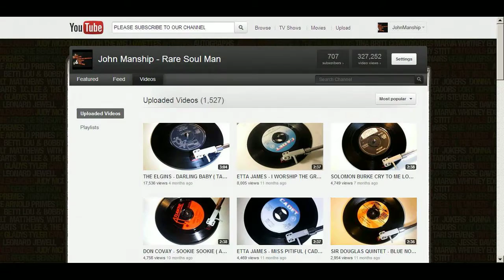THE INVITATIONS - SKIING IN THE SNOW ( DynoVoice 215 ) John Manship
Invitations
Skiing In The Snow C/w Why Did My Baby Turn Bad
Wigan Casino personified!
This is a Northern Soul ANTHEM in the strongest sense of the phrase.
A 45 that only sporadically comes to market, a much-loved NS jewel that holds vivid memories of the early 70s, the experiences and times we shared traveling, dancing and seeking to own what those demi-God DJs fed us every Saturday.
No NS-Old-Schooler reading this review will not have a memory nailed to this tune!
Yes, Wigan Casino, Blackpool Mecca, Cleethorpes Pier - your local Youth Club where the DJ had a treasured acetate cut so he could Wow-the-locals.
Skiing in the snow - was part of every Soulie's development years during the 70s. Here's a neat demo copy looking to hook up with a few old-friends.

SOUL AT THE STUTE - 21st JULY 2012
***GUEST DJ ROB SMITH (NOTTS)***

Holwell Sports Club "THE STUTE"

Welby road Asfordby Hill

Melton Mowbray LE14 3RD

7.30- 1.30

and every 3rd sat of the month

ACROSS THE BOARD SOUL & MOTOWN

Resident DJ'S

MICK JAY, SPANNER,

ROB GRAY JOHN MANSHIP & PAUL ROYLE

GUEST DJS ROB SMITH (NOTTS)

£4.00 Door Tax

More Info TEL

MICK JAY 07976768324